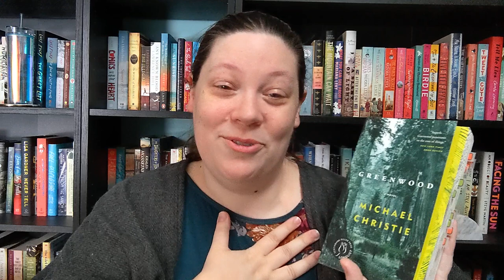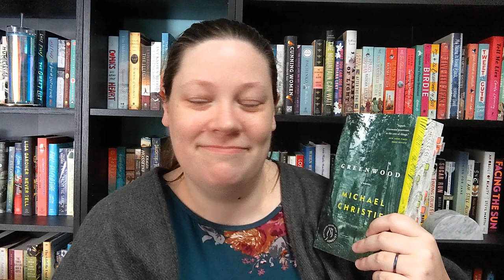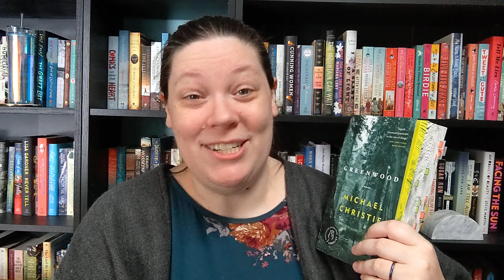Greenwood, Michael Christie || Book Review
A book review about a book about genealogy and family secrets and I manage to not dump my family's on you. You're welcome.